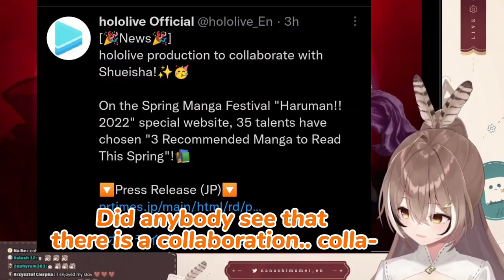𝐌𝐮𝐦𝐞𝐢 𝐫𝐞𝐜𝐨𝐦𝐦𝐞𝐧𝐝 𝐬𝐚𝐦𝐞 𝐦𝐚𝐧𝐠𝐚 𝟑𝐱 |Hololive EN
ED ART by @Tkminnm from Twitter -

BGM used
DOVA-SYNDROME